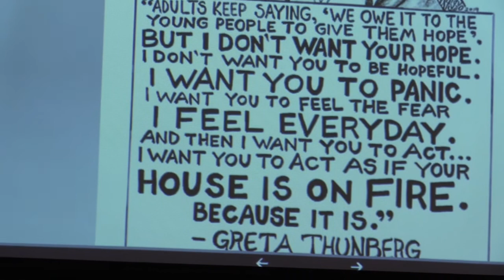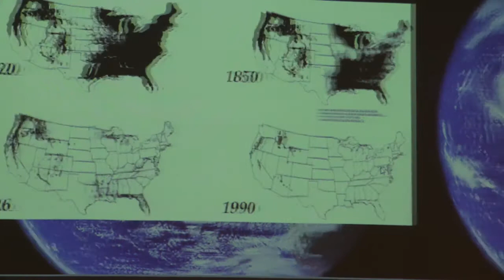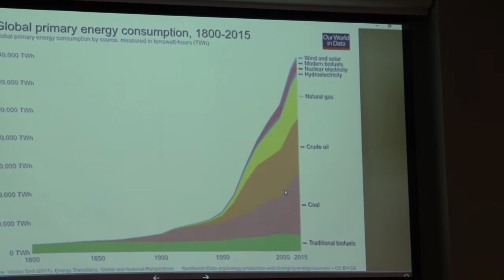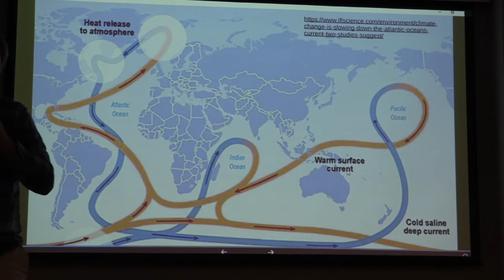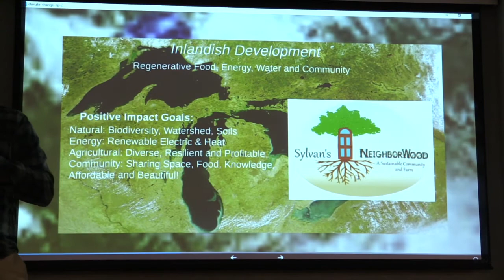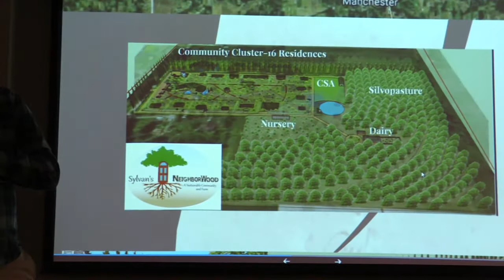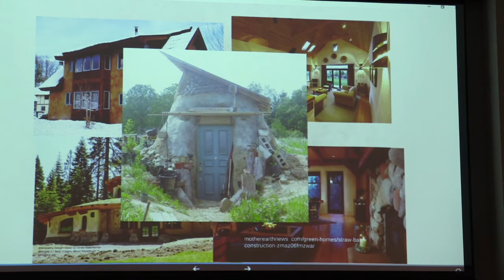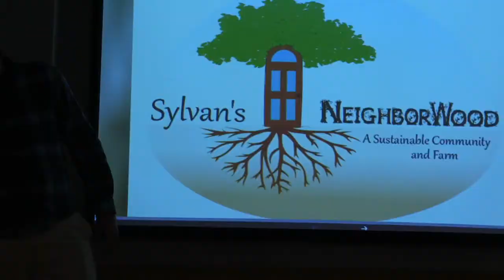Climate Change Part 3: Sylvan Neighborwood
Christian Gaian Smith  gives a short illustrated talk on a sustainable community and farm near of Chelsea, Michigan.